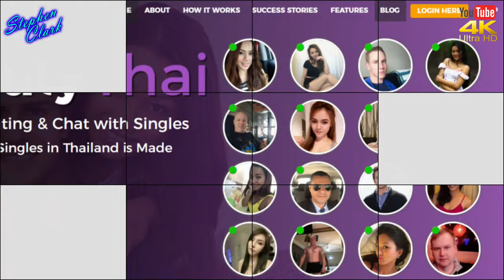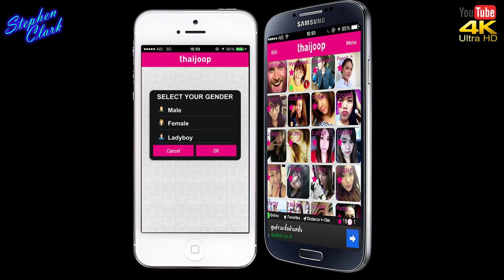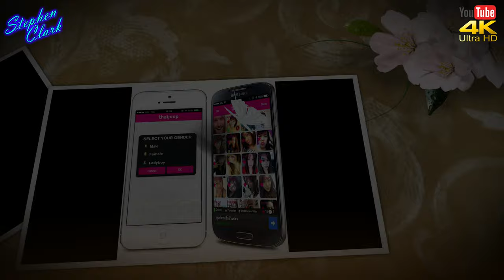NEWS FROM THAILAND and SOUTHEAST ASIA #851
Bali Policeman makes hand sanitizer out of wine,

Cambodian woman jailed for skimpy outfit
dating sights,

Latest on the Lao-floods,

North Korean leader Kim Jong-un attended a fertilizer factory completion ceremony,

Philippines-brewery puys all employes that have been laid off,

Six new cases point to Thailand's continuing success in containing Covid-19,

Thai Government submission to open bans and Lockdowns, legal visa and work permit are included in the job.